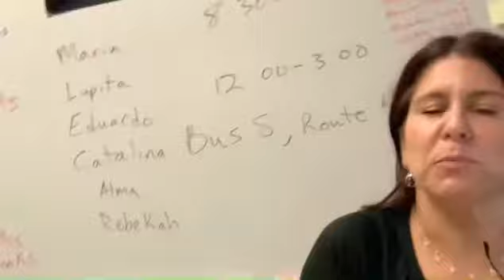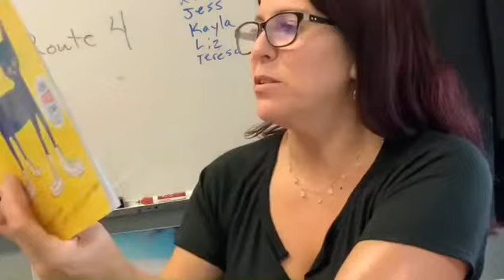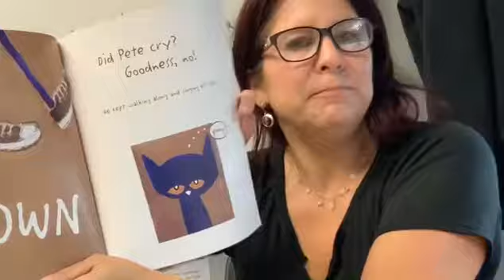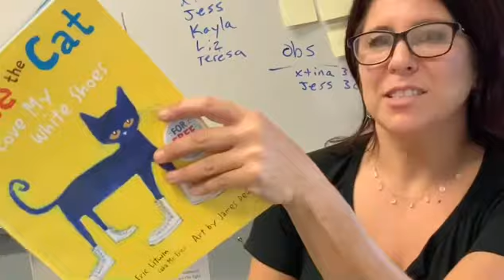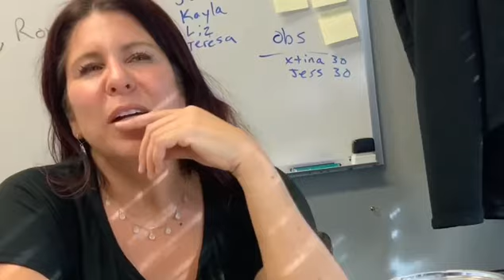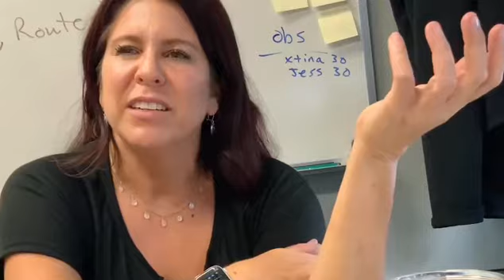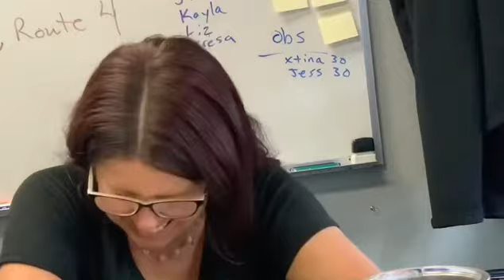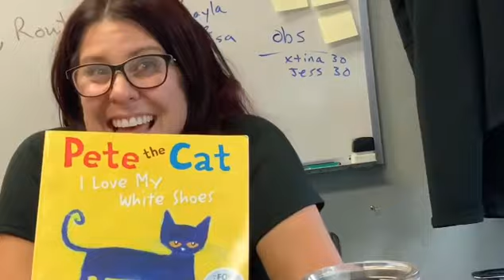Mrs K reads Pete the cat loves his white shoes!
A fun little diversion - maybe a regular segment? - Mrs. K and Mr. E read the amazing book Pete the cat loves his white shoes by James Dean and Eric Litwin - read the book and talk about the weird nutty stuff i side and the VIBE of mr cat!!! Fun funny stuff